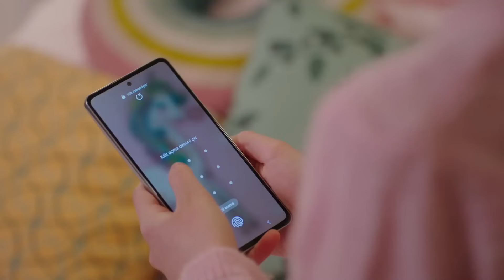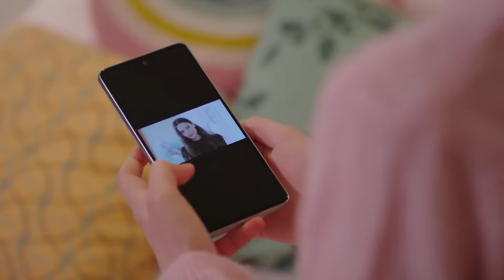Konakta İşler Karışınca Yine Birbirlerine Sığındılar - Hicran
Konak satılınca evde tüm suç Hicran'ın üstüne atılır. SANA SARILINCA HER ŞEY GEÇİYOR

Yapım: Filmevi Yapım
Yapımcı: Dilek Yorulmaz - Erol Demir
Yönetmen: Gürsel Ateş - Nuh Şen
Senaryo: Uğur Kandemir Arpacı, Fırat Efe Akyüz, Zeynep Kaya